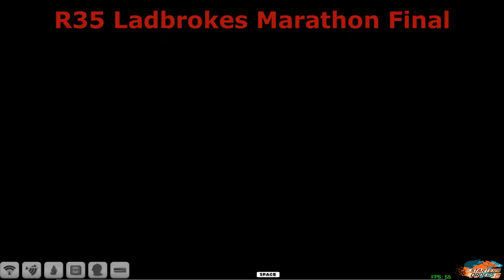FR WK12 R35 Ladbrokes Marathon Final